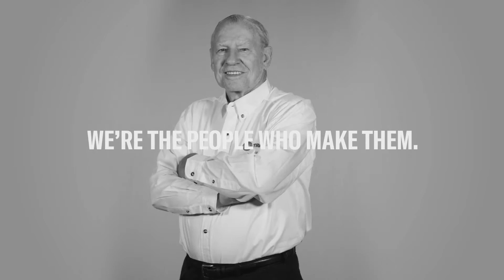Harold Fish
Harold is an ex-military man who has found a second family at Trane.

Meet the men and women behind every Trane system. We’re proud to tell their unique stories and to have them as part of the Trane team.

Find out more about Trane at Trane.com